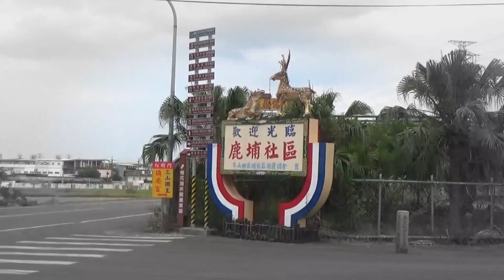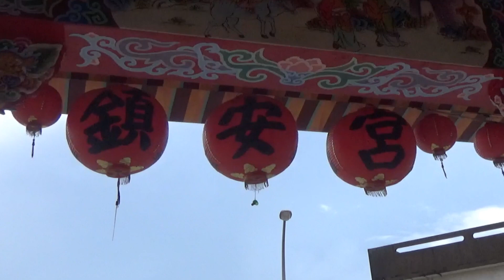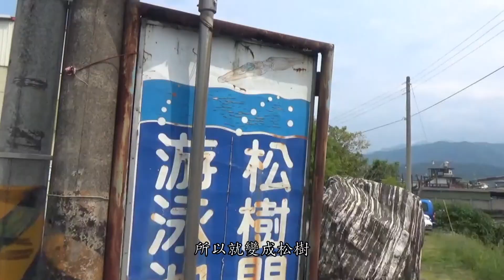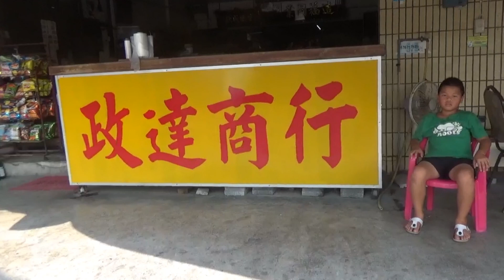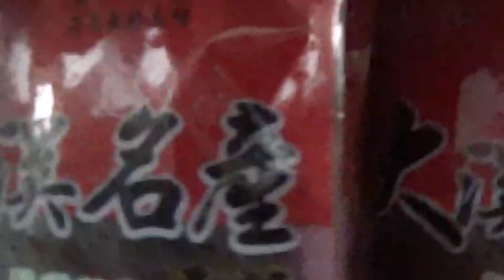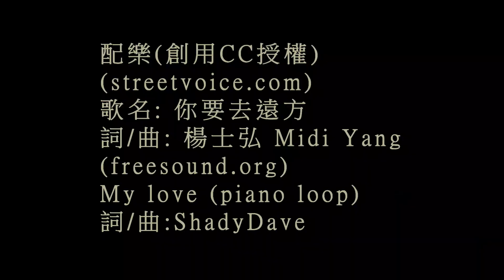2018神腦紀錄片競賽 中學組佳作 《鹿埔印象》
我在桃園出生，出生不久後就搬來宜蘭縣鹿埔，但現在我國小畢業了，考上了桃園國中的美術班，我很捨不得離開這個地方，決定和學弟一起記錄鹿埔，這個我生活了12年的快樂草原。

製作團隊：
桃園市自強國中 李能弘
宜蘭縣順安國中 陳弘恩
宜蘭縣順安國小中山分校 徐子晉 黃宥榮

評審評語：「這裡的孩子都像鹿一般地奔跑。」影片裡的孩子這樣說道。也許青澀、也許不成熟，但成長的甜蜜與哀愁充滿了整部作品，很是動人。